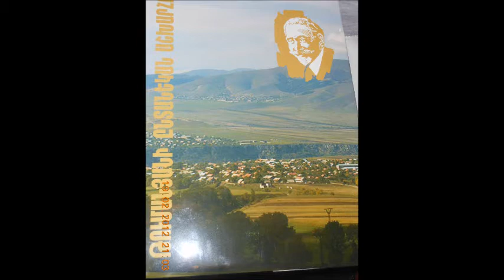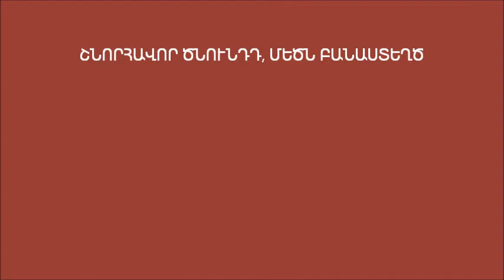HOVHANNES TUMANYAN-143.wmv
"Ուրախիկների" Արայիկը և նրա ընտանիքը շնորհավորում են Անմահ Բանաստեղծի 143-րդ ամյակը: